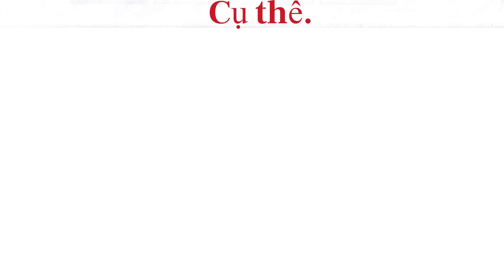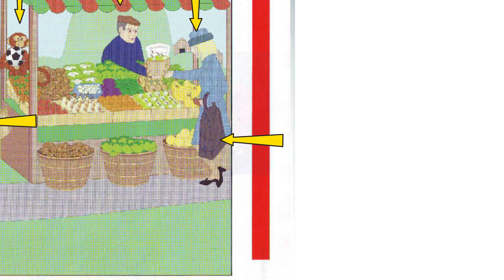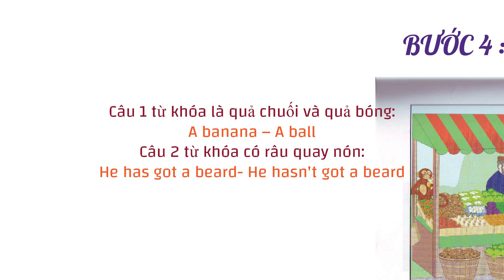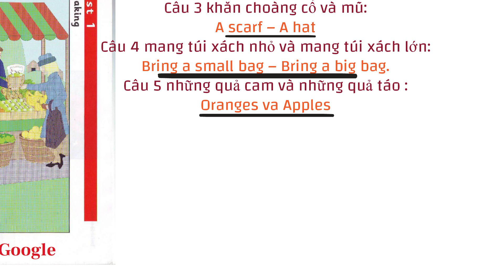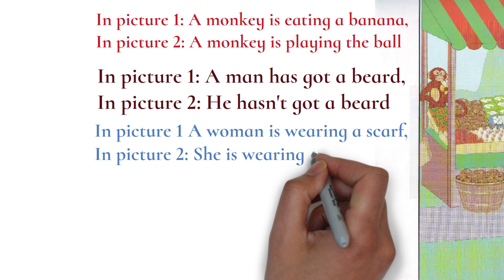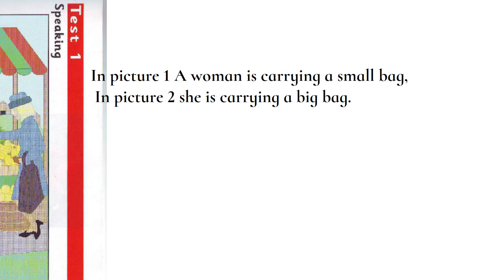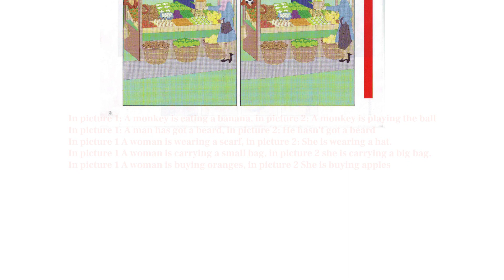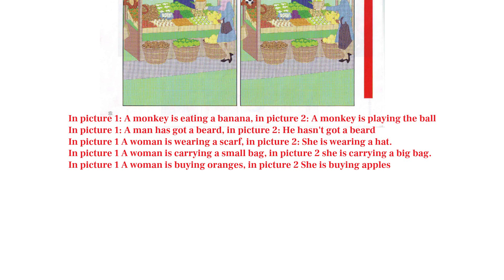NÓI TIẾNG ANH CHƯA TỪNG DỄ NHƯ VẬY!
Các bạn dùng bút chì và viết ra cho tôi những điểm khác nhau trong bức tranh bằng tiếng việt nha.
Các bạn biết phải hết sức cụ thể nha. Tôi ví dụ nha:
1. Trong bức tranh thứ nhất con khỉ đang ăn 1 quả chuối, nhưng trong bức tranh thứ 2 thì con khỉ đang chơi với 1 quả bóng.
2. Trong bức tranh thứ nhất người đàn ông có râu quay nón, trong bức tranh thứ 2 người đàn ông không có râu quay nón.
3. Trong bức tranh thứ nhất người phụ nữ đang đội cái khăn choàng cổ, bức tranh thứ 2 người phụ nữ đang đội mũ
4. Tiếp tục, trong bức tranh thứ nhất người phụ nữ mang túi xách nhỏ, nhưng trong bức tranh thứ 2 người phụ nữ mang túi xách lớn.
5. Bức tranh thứ nhất người phụ nữ mua những quả cam, nhưng trong bức tranh thứ 2 người phụ nữ mua những quả táo.
Ta qua bước 4: Tìm từ khóa và dịch
Trong bước này thì các bạn đi tìm cho tôi từ khóa trong câu nha
Câu 1 từ khóa là quả chuối và quả bóng : a banana – a ball
Câu 2 từ khóa có râu quay nón : he has got a beard- he hasn't got a beard
Câu 3 khăn choàng cổ và mũ: a scarf – a hat
Câu 4 mang túi xách nhỏ và mang túi xách lớn: bring a small bag – bring a big bag.
Câu 5 những quả cam và những quả táo : Oranges va apples
Hết sức đơn giản đúng không các bạn? nếu bạn nào không biết dịch thì xem lại các video trước tôi đã hướng dẫn dịch trên google nha.
Sau khi tìm từ khóa và dịch thì ta vào